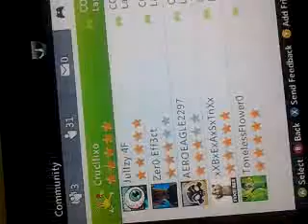Superior no Show